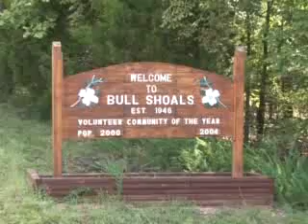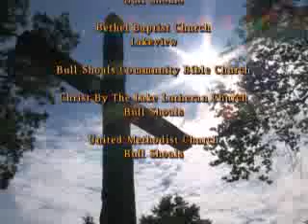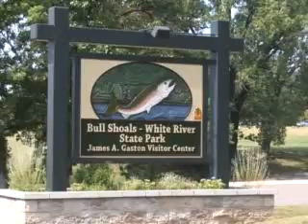Bull Shoals Lake Arkansas - For the Best of Your Life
Site seeing and recreation around the Bull Shoals Lake, White River area of the Arkansas Ozarks.  A promotional video from the Bull Shoals Lake - White River Chamber of Commerce.